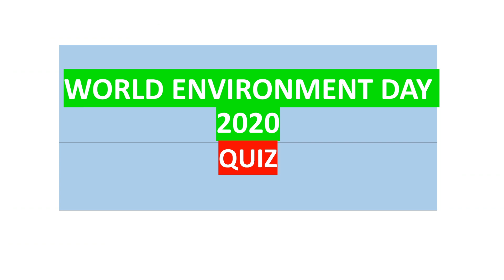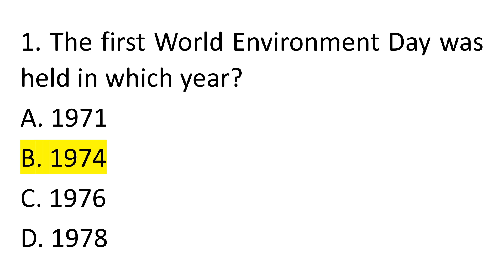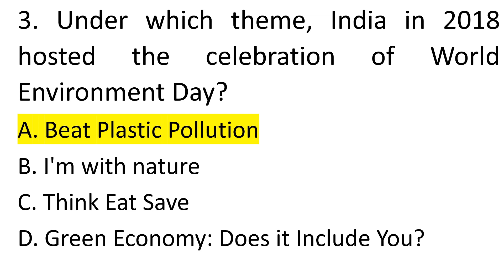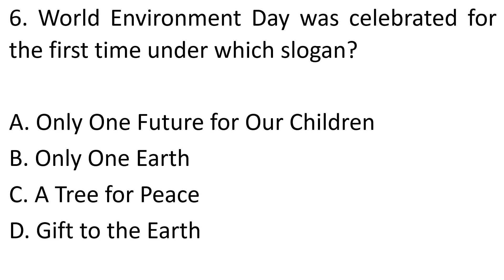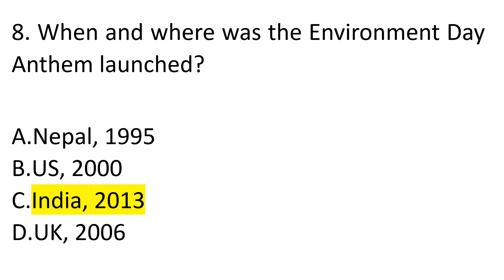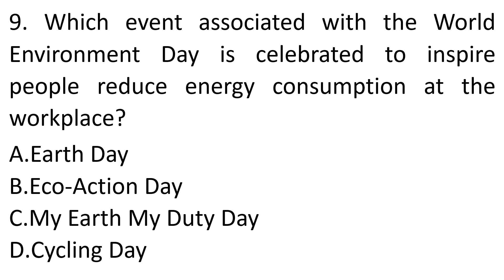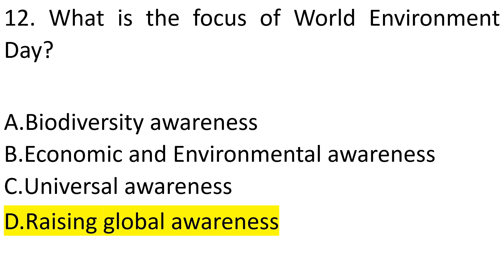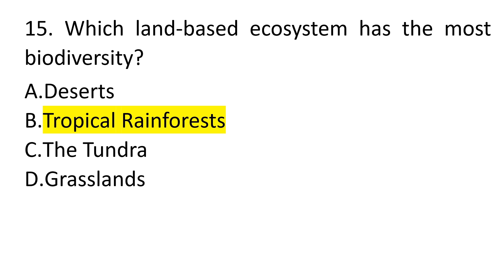WORLD ENVIRONMENT DAY 2020 Quiz || Study Scan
World Environment Day 2020 latest quiz are available by study scan in this video we get full information  about world environment 2020 theme,
world environment 2020 slogan world environment day 2020  competition questions world environment 2020 quiz and many more.